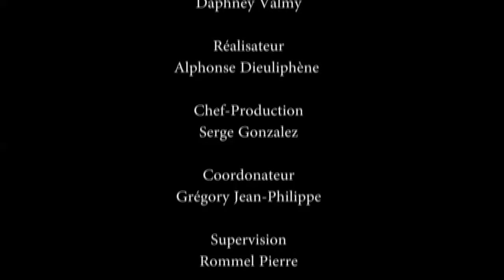PAR AMOUR de la Compagnie de Théâtre Ami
Ecrit et mise en scène par Patrice D. Frédéric
Réalisé par La Radio Télévision Caraïbes.
dans O Théâtre.
O Théâtre Comme au Cinéma!